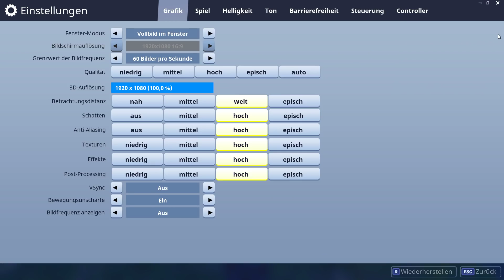Fortnite Battle Royal #15 - Trainiern! | Lets Play Fortnite Battle Royal Gameplay deutsch german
Willkommen zu Lets Play Fortnite Battle Royal von Epic Games.
Eigentlich ist Fortnite ein Zombie Survival MMO. Aber weil Battle Royal Spiele wie PUBG (PlayerUnknown's Battlegrounds) gerade ziemlich in sind, haut Epic Games einfach mal einen raus^^. Und zwar auch noch KOSTENLOS.

Schauen wir mal was es taugt!
Viel Spaß!
Euer Poolitzer

Spiel: Fortnite Battle Royal
Entwickler: Epic Games